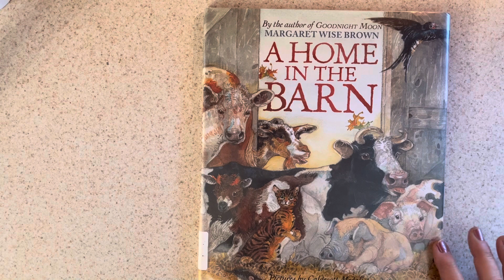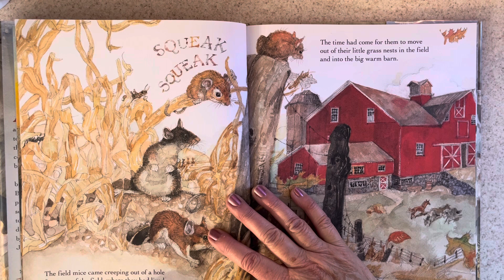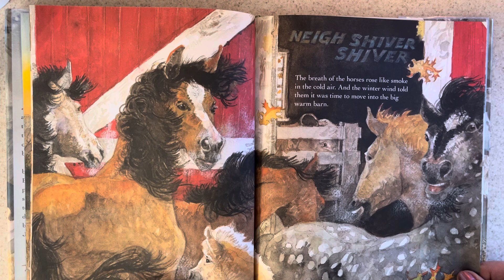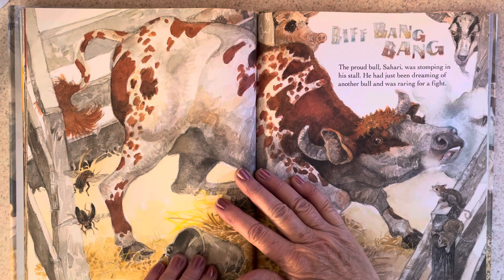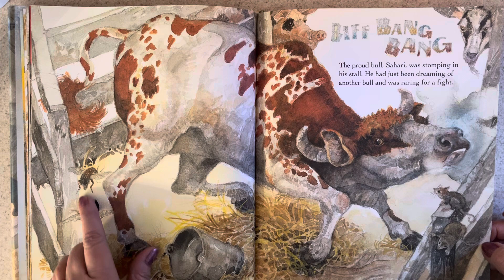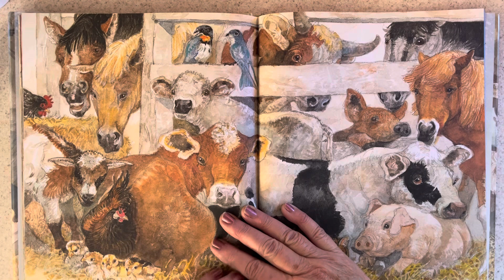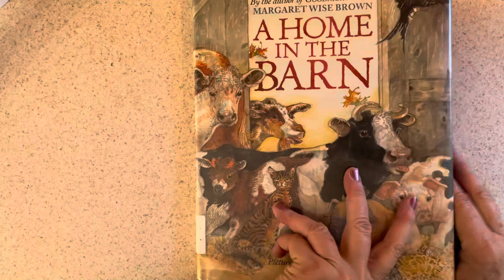A Home in the Barn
Come out of the chill and get warm in the barn with the cattle and the other animals.